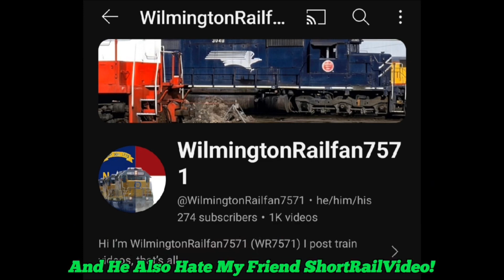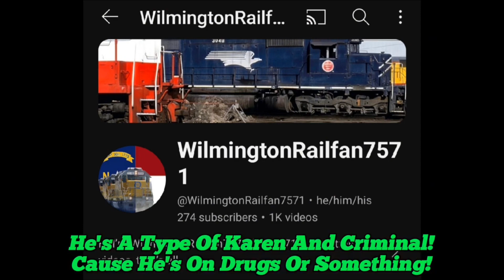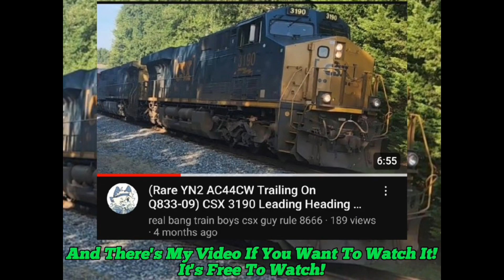Response to @RBTBCSXGR8666 cuz idk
Cut your dick